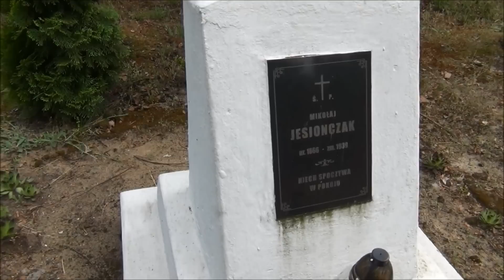Lech Makowiecki Wołyń 2015 Recordatio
Akcja sprzątania polskich cmentarzy na Wołyniu. Wołyń 2015. Recordatio